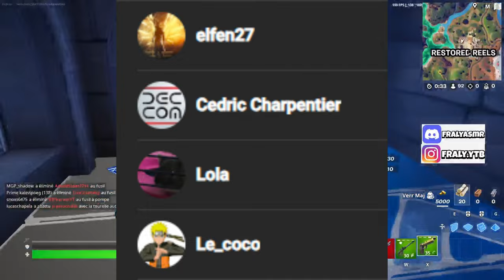ASMR Français • LES MEILLEURS BRUITS DE BOUCHE INTENSES POUR T’EDORMIR RAPIDEMENT 😴💤